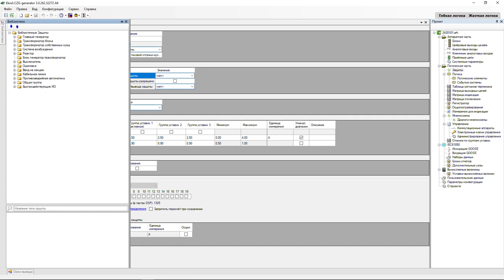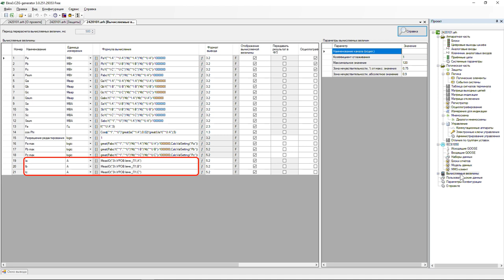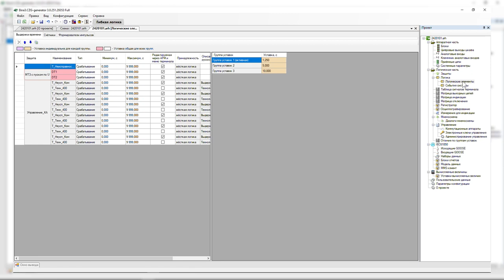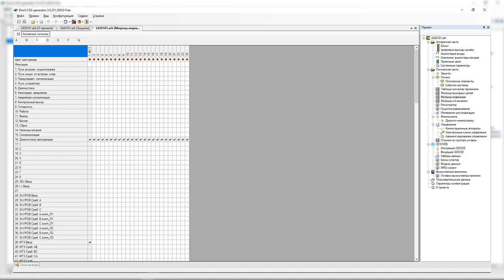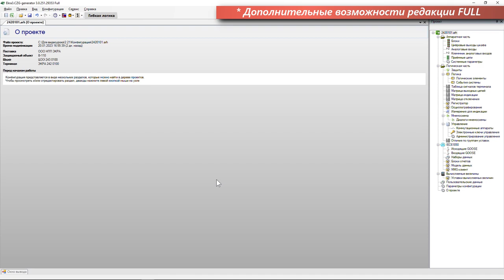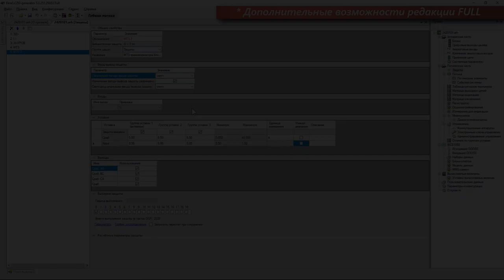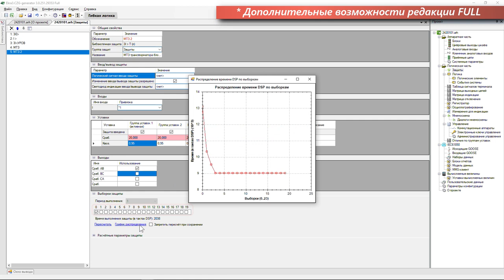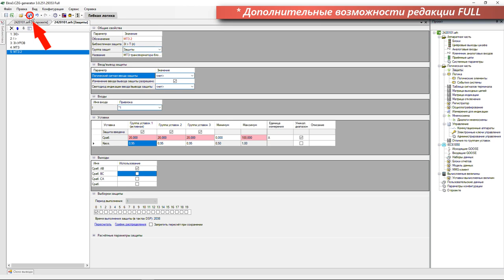ЭКРА 200. Конфигурирование 21. Измерительные органы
В этом видеоуроке вы узнаете о том, как добавить, настроить и задать уставки измерительных органов и функций в терминале серии ЭКРА 200.
Перед началом работы с конфигурацией рекомендуем ознакомиться с видеоуроком «Открытие и сохранение конфигурации».